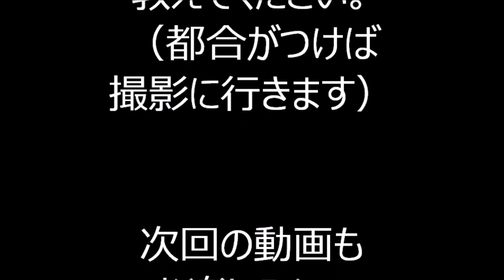会津磐梯山 2022年赤坂サカス盆踊り ２日目９ 東京都港区 ＴＢＳ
2022年、東京都港区で行われた「TBS・赤坂サカス盆踊り」2日目の様子です。